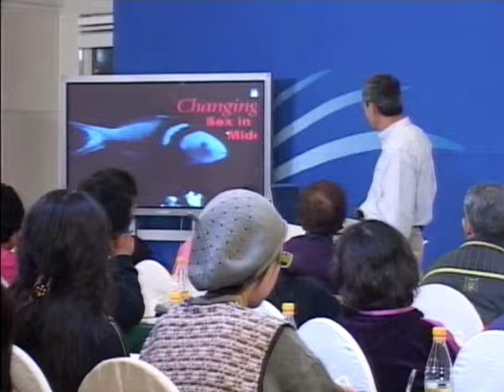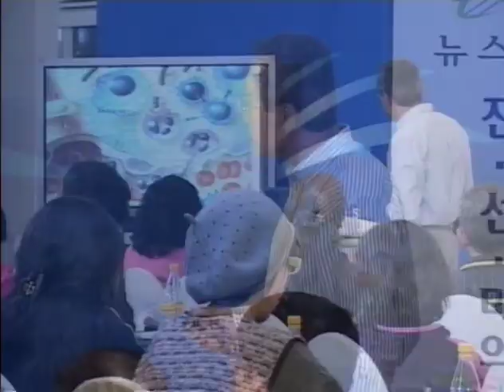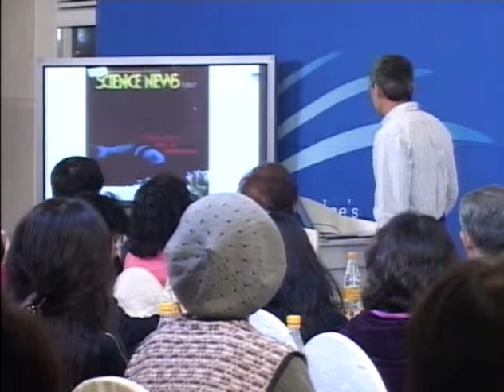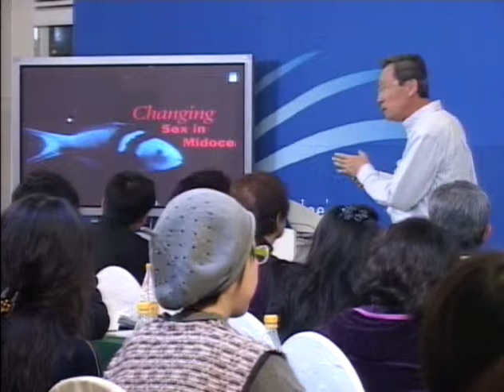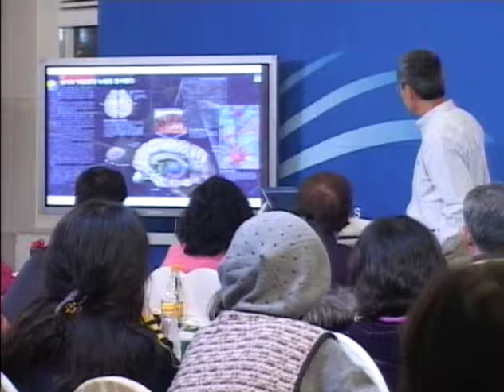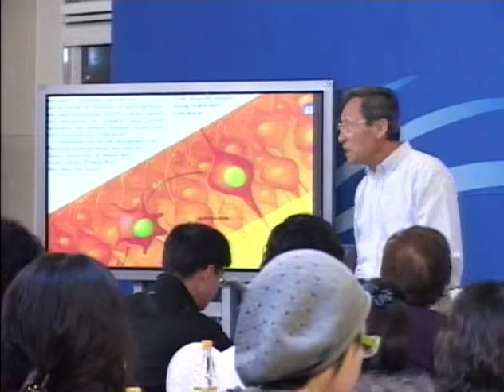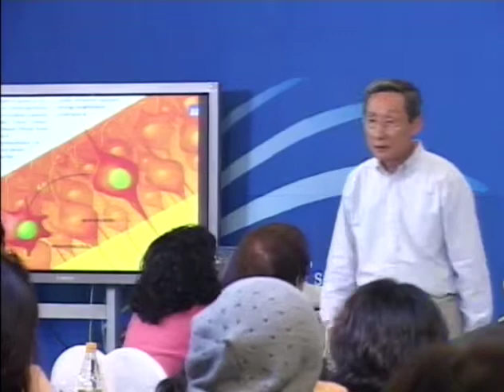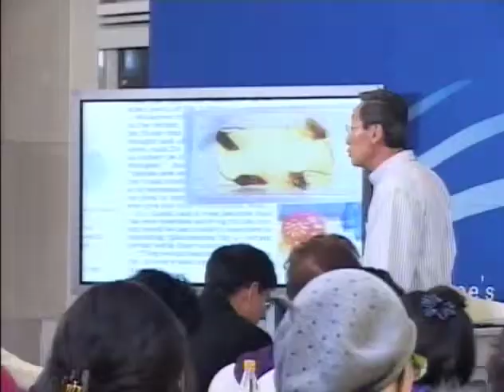R91E-07 Freedom of Thinking with Creator